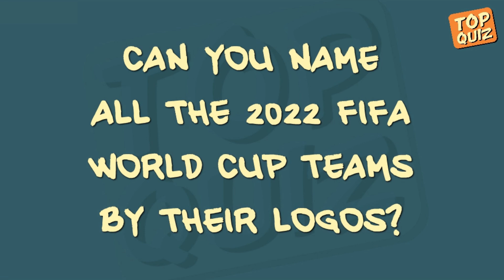Guess The Logo FIFA World Cup – Sport Quiz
Can you name all the 2022 FIFA World Cup teams by their logos?
Have fun!